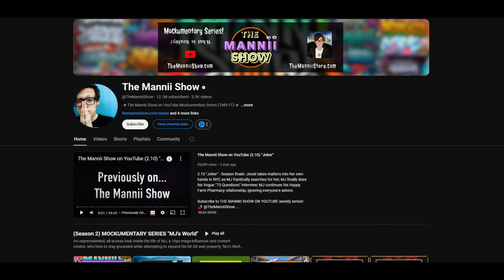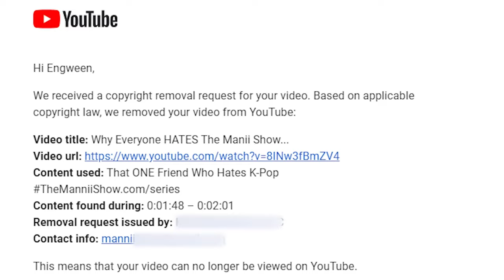The Mannii Show Is Cringe and a Copyright Abuser